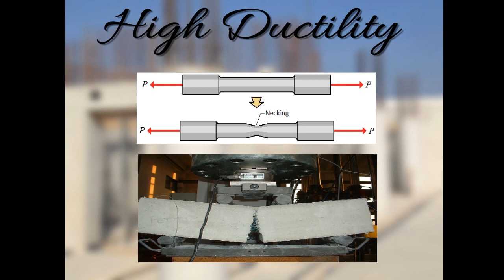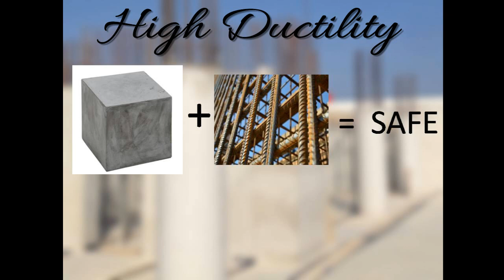Why is STEEL used in CONCRETE ? 5 Properties of STEEL which makes it perfect for CONCRETE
Hello friends. Welcome to Conceptholic. In this video we will be getting the answer to the question that : Why only steel is used as a reinforcement in concrete ? Why not aluminium, copper or any other material ? What makes steel the perfect partner for concrete ?